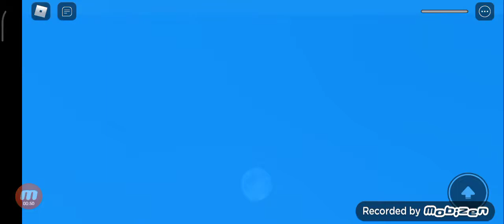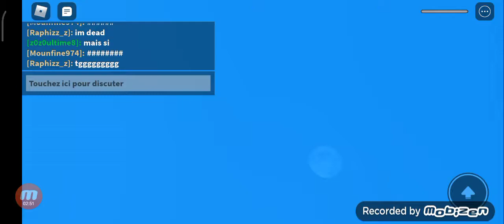surveillez au catastrof